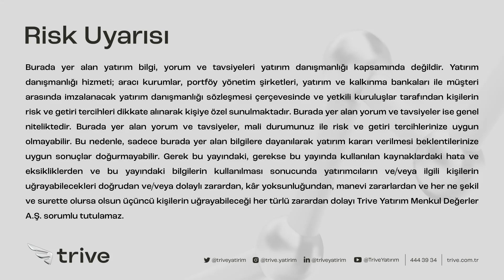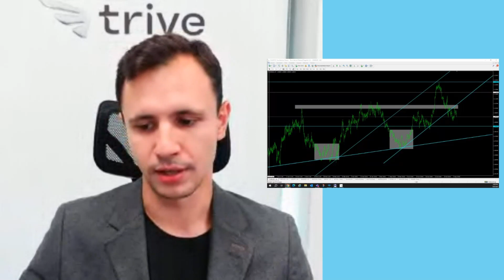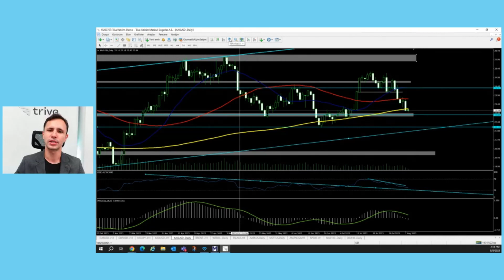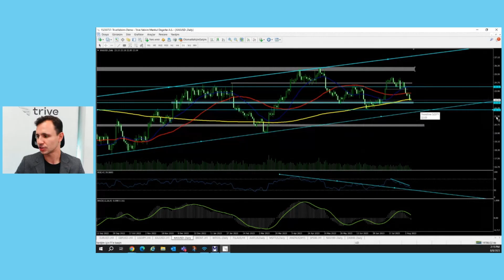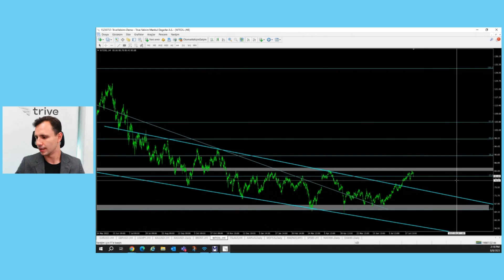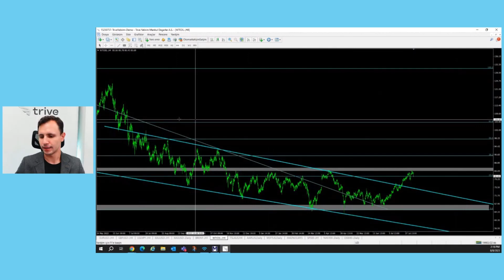Asya Piyasalarında Çin Korkusu! EUR/USD Paritesinde Düşüş Devam Edecek Mi? | Forex+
📌 Hisse alım-satımı ve VİOP işlemlerinde sıfır komisyon Trive'da!